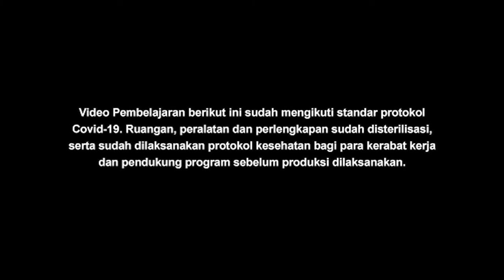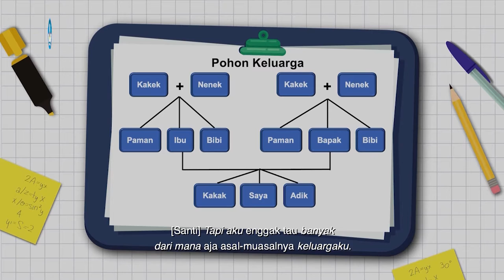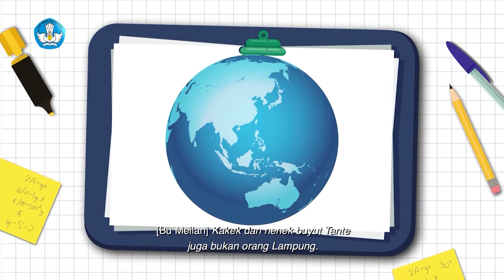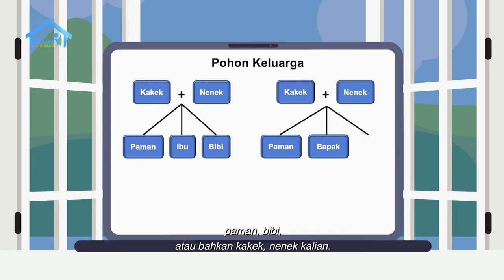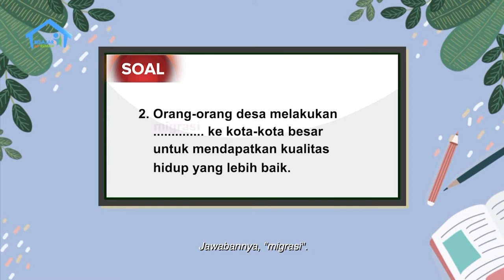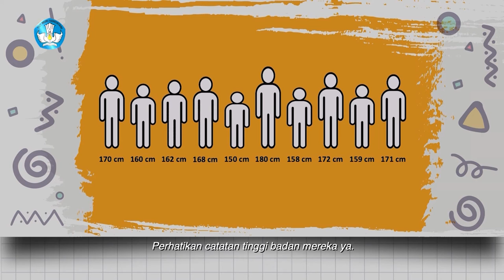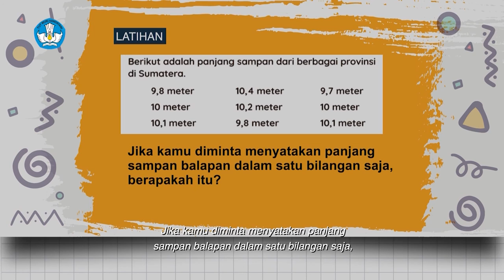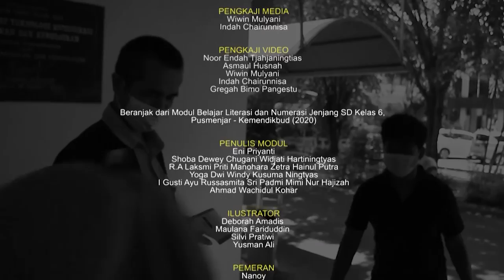BDR | SD Kelas VI | Episode 63 - Keragaman Suku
Eli membantu Bapak berjualan buah sambil mengerjakan PR atau belajar. Hari ini, Eli mendapat tugas untuk membuat  pohon keluarga.  Bapak lalu menjelaskan tentang silsilah keluarga serta keberagaman suku di Provinsi Lampung, dan persebaran suku di Indonesia. Eli juga jadi belajar banyak kosakata baru, yaitu Syukur, Syukuran, Ras, Akulturasi, Pendatang, Adat Istiadat, Transmigrasi, dan Migrasi. Di segmen numerasi, Bapak  menunjukkan tinggi badan sepupu-sepupu Eli, dan mengajarkan cara menghitung tinggi rata-rata mereka dengan lidi. Yuk kita belajar bersama Eli!

Kunjungi portal Rumah Belajar di
Web: belajar.kemdikbud.go.id